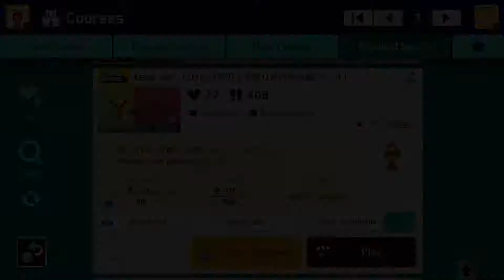Super Mario Maker 2 - keep run いけいけ空の上を走りきれ半自動(Y+→)! by アフロゆきと - No Commentary